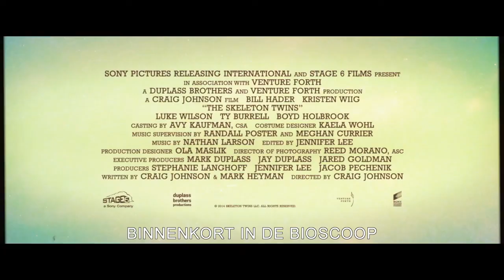The Skeleton Twins - Official Trailer - LIFF 2014